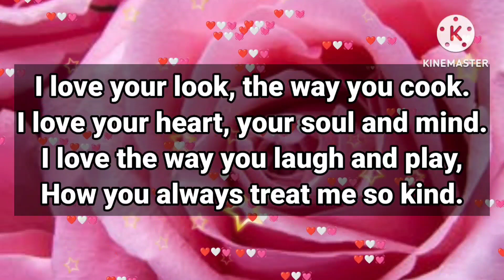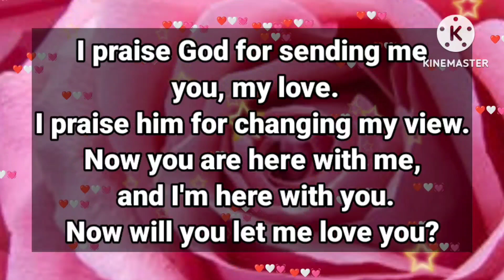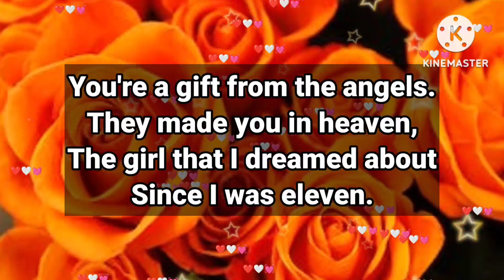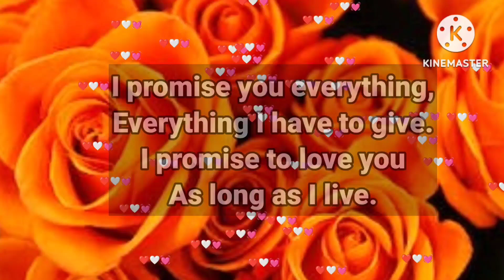Let me tell you this about you ☺️☺️☺️😂💓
I am gonna tell you what I notice about you

my love
dm current energy
divine masculine
dm df
dm message to df today
dm tarot
dm reading
twin flame
twin flames
Karmic
happy twins 11:11
love
Love
love quotes
love poem
love poems
love lines
love feel
true love
poem
poems
love songs
love music
feelings of love
love feelings
Dm to df
dm df
dm
 df dm
aquarius
df
taurus
unique tarot
all i want
aquarius tarot
virgo
twin flame reading today
twin flame